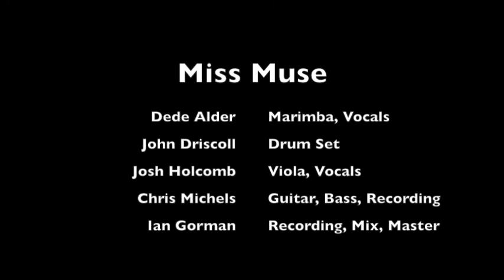Dede and the Dreamers: Miss Muse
Earthwork Covers Earthwork release. This is Earthwork artist Dede and the Dreamers version of a Chris Dorman tune. The original tune is on the album Sita.